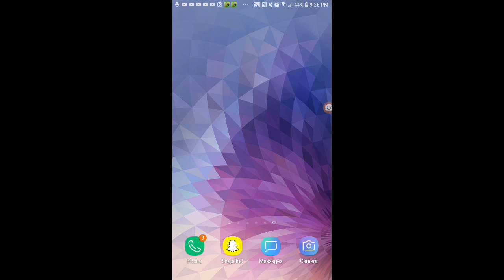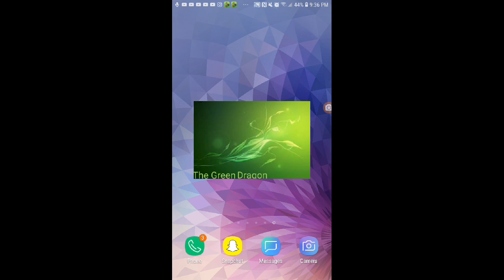( Shadow Warrior Minecraft roleplay EP2)The path of the Shadow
This took me all day and it was a lot more fun than the other ones

As I said GreenPlanetUltra or TheGreenDragon I need you guys help to determine the winner